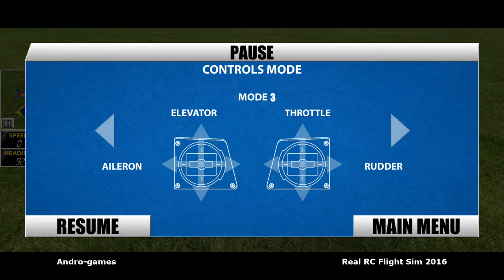Real RC Flight Sim 2016 (by Thetis Games) - aircraft simulation game for Android and iOS - gameplay.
Real RC Flight Sim 2016 Free.
Be amazed by the realism and controls of this Remote Control Flight Simulator 2016!

You will fly with 15 different aircrafts in more than 14 high detailed scenarios! We included the virtual RC Controller on the screen fully configurable and a physics algorithm very close to what you can do with your real RC plane. With more then 150 missions to play, master all the maneuvers you can do with a rc!

MAIN FEATURES:
- 15 airplanes (trainers, WWII planes, Fighter Jets and commercial Jets)
- 14 scenarios, in different countries, like USA, Germany and more!
- Maneuver checks in real time!
- 150 missions
- Special controls for jet wings, Corsair wings (fold and unfold wings) on RC controller.

The game is old (was released in 2016).